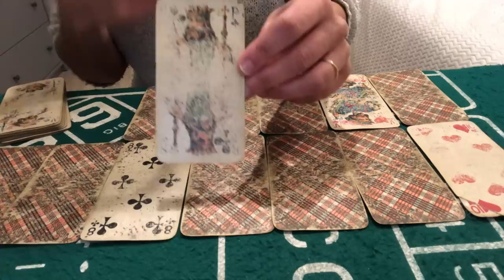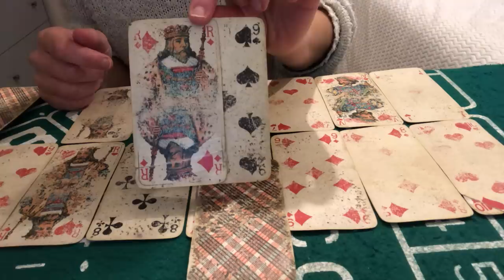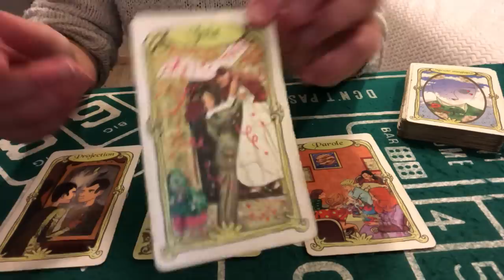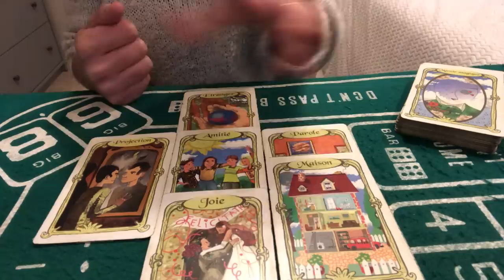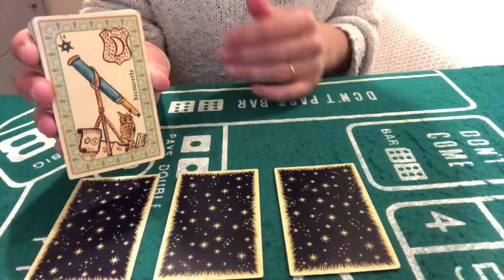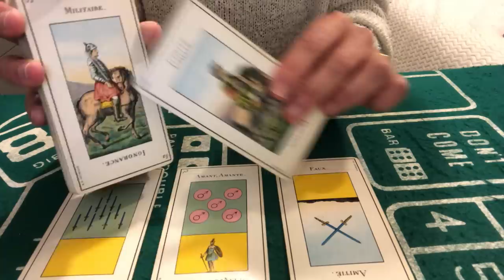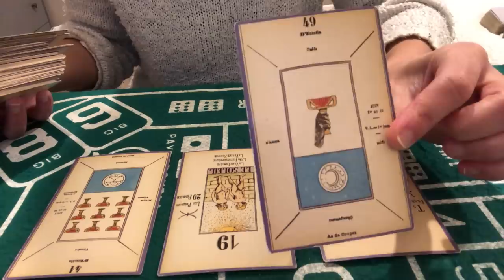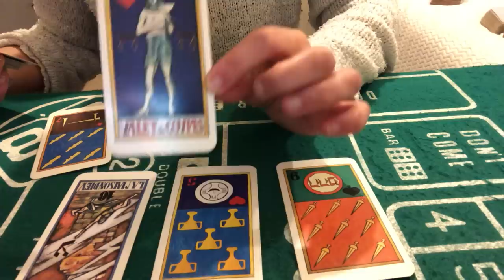TIRAGE DU JOUR 5 DÉCEMBRE 2022 ( joie, bonheur et amour donc tout va bien! On se libère!!!)👍🙏❤️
Cartes du jour 5 décembre 2022